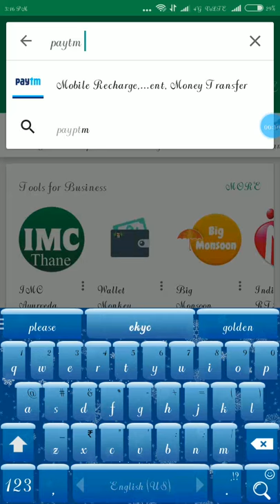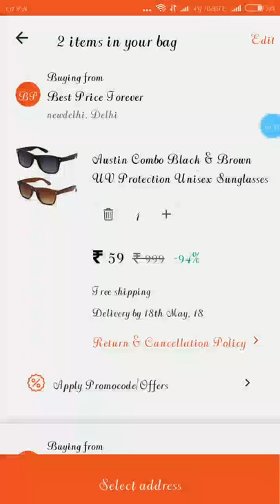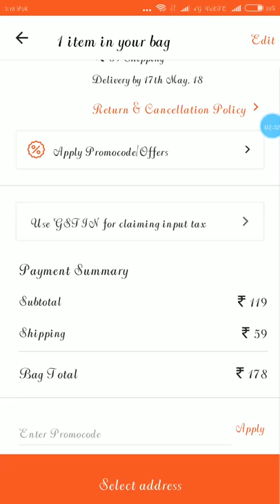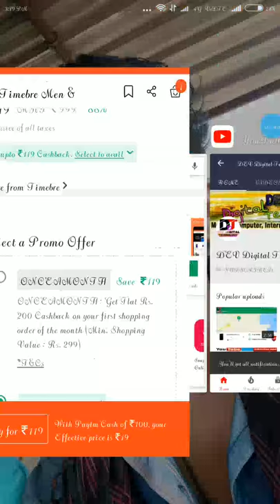घड़ी खरीदें सिर्फ 19 /- मे जल्दी/ paytm Mall 1 rupees Maha sale offer in Hindi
Dev Digital Technology